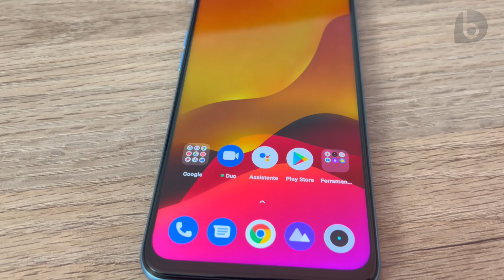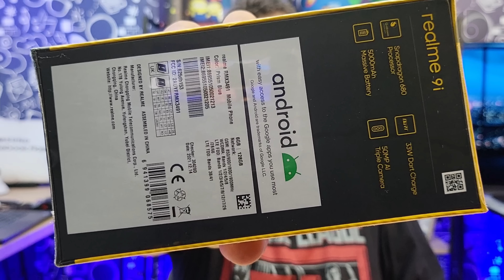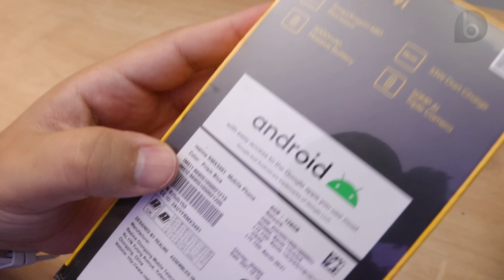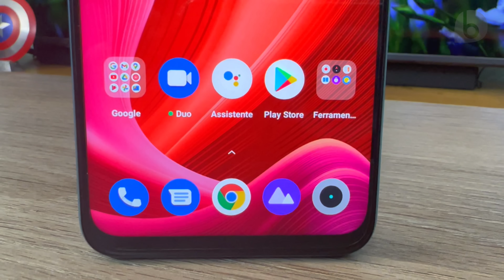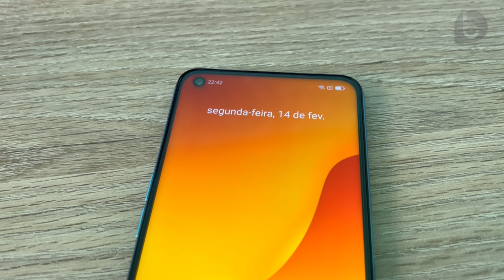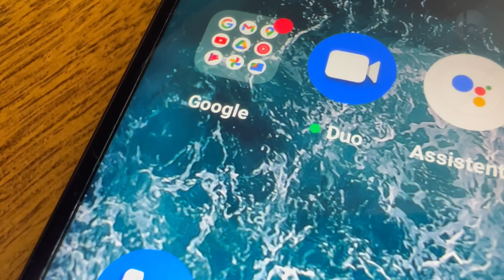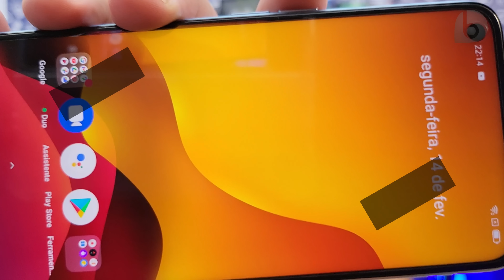REALME 9i | MAIS UM LANÇAMENTO TÁ NA MÃO! Unboxing e Impressões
O Realme 9i é o primeiro lançamento da Realme no Brasil em 2022, trazendo tela de 90Hz, chipset Snapdragon 680, 6GB de RAM e 128GB de Armazenamento!!!
O Realme 9i foi lançado pelo preço de 2.299 reais.
IMPORTANTE: Esse smartphone traz o chipset Snapdragon 680. Mas eu disse algumas vezes "Snapdragon 860". Bugou meu cérebro aqui... 😅😅😅
O Realme 9i traz um visual muito bonito, lembrando o Oneplus 9. Possui tela LCD IPS de 6,6 polegadas com resolução Full HD+ e taxa variável de 90Hz. Possui som estéreo, bateria de 5000 mAh com carregador na caixa e 3 câmeras traseiras, com sensor principal de 50MP f/1.8. Conheça nesse vídeo o conteúdo da caixa e as primeiras impressões do Realme 9i!

⭐⭐⭐ SMARTPHONES QUE INDICO!! ATUALIZADO FEVEREIRO - 2022 ⭐⭐⭐